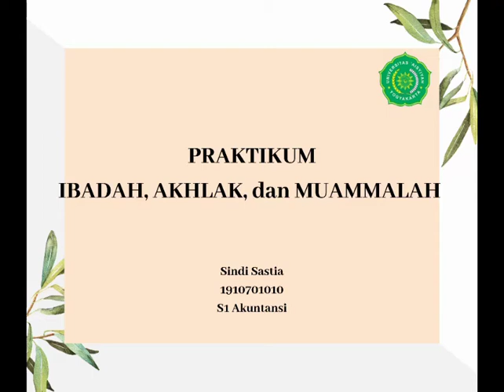Praktik Sholat Jenazah ~ Sindi Sastia (1910701010)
Nama : Sindi Sastia
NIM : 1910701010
Prodi S1 Akuntansi